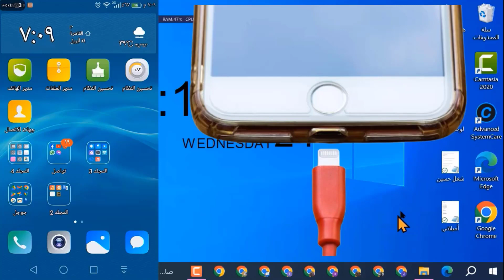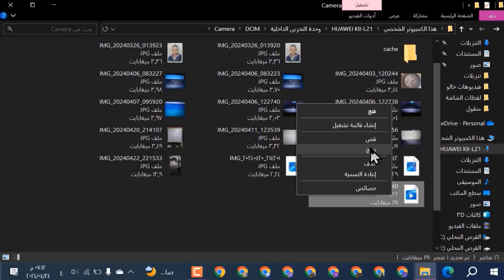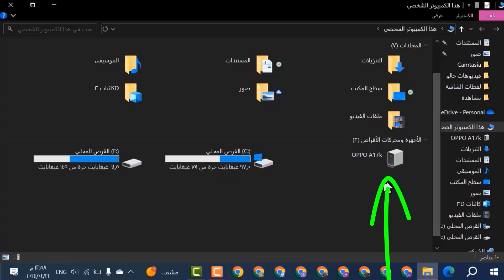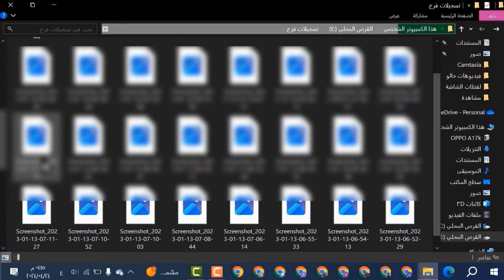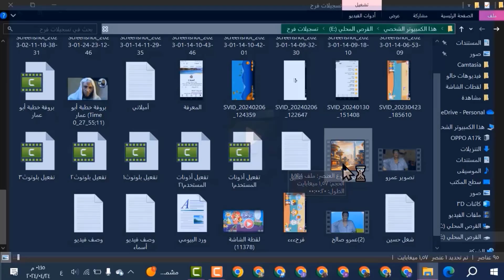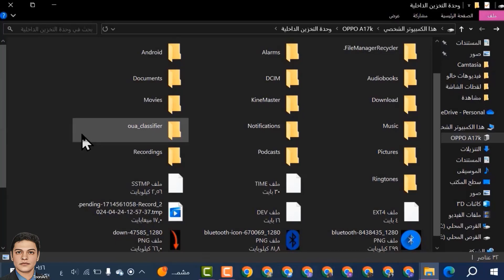نقل الملفات بالكابل من الموبايل للكمبيوتر والعكس الطريقة الصحيحة